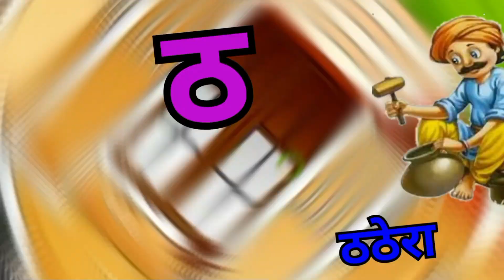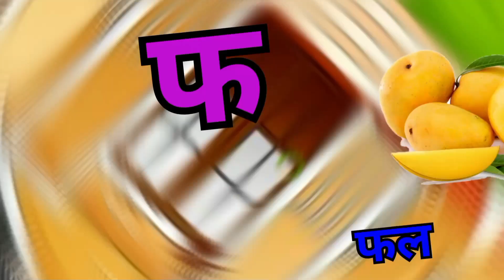अ से अनार, आ से आम, हिंदी वर्णमाला, अआइईउऊ,क से कबूतर,a se anar,aa se aam, हिंदीस्वरब्यंजन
Hindi Varnmala
Nursery rhymes
हिंदी वर्णमालागीत
हिंदी स्वरब्यंजन
हिंदी बालगीत
बालगीत